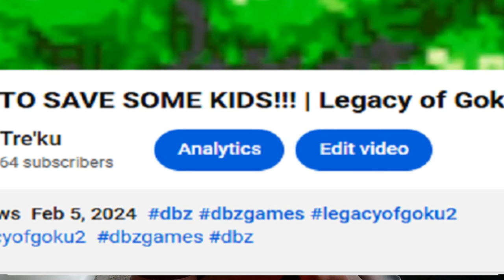THEM ANDROIDS NOT LIKE US | LEGACY OF GOKU II (PART 4)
LEGACY OF GOKU ii (PART 4) - Android 19 and Android 20